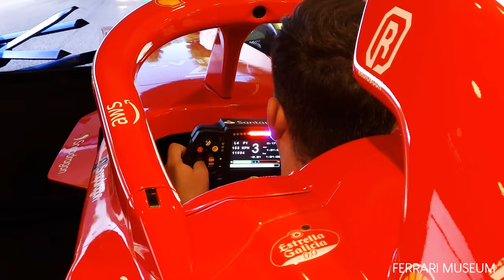North Italy & Istria 2022 Travel Vlog | DJI Mini 2 | Zhiyun Smooth 5 | Galaxy S22 | Filmic Pro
A travel vlog from our trip to northern Italy and Istria. An amazing trip with amazing experiences and amazing people.

All clips are shot on Galaxy S22 with a Zhiyun Smooth 5 and DJI Mini 2.